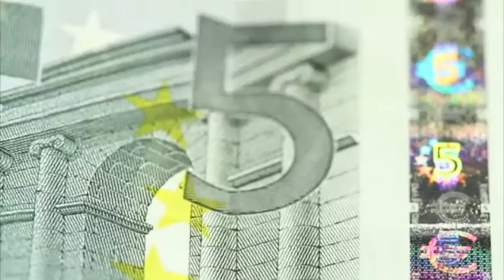Empresas transportistas frenan compra de camiones por efecto Trump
Al menos 15 de las grandes empresas transportistas afiliadas a la Cámara Mexicana del Autotransporte Carga (Canacar) suspendieron las compras de nuevos tractocamiones y remolques, debido a la incertidumbre por las políticas en materia de comercio con México que adoptará el presidente electo de Estados Unidos, Donald Trump.    23 noviembre de 2016

Programa: Dinero.
Conductor: Darío Celis.
Horario: Lunes a Viernes @10:00-10:30.